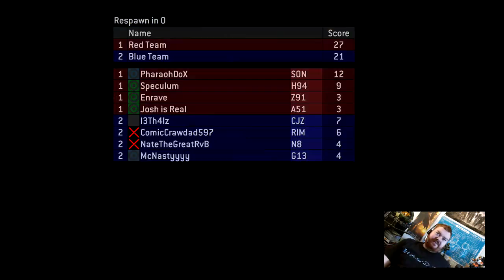( Multiplaying Halo! (Xbox One) [Halo Machinima Movie in the Making!]